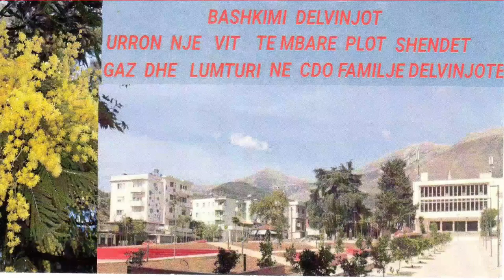ALEKS MICKA-THOMA LOLI& &KLODJAN XHELILI TAKIMI i 2 PER DELVINJOTET 2018